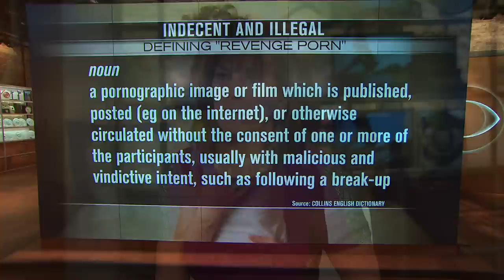New laws go after "revenge porn" purveyors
For years, if your intimate photos appeared online without your consent, something often called "revenge porn," there wasn't much you could do about it. But, that's changing as more than a dozen states now have laws against it. This week, the Washington State House of Representatives voted to let victims seek civil penalties. CBS News' legal analyst Rikki Klieman joins "CBS This Morning: Saturday" to tell us more.